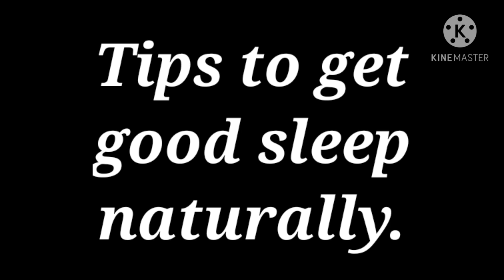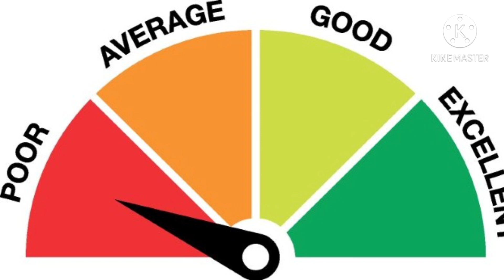Tips To Get Good Sleep Naturally Without Medication.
Hello Everyone,

In this video I have spoken about a few evidence based tips as how to get sleep naturally without taking medications. A lot of people are suffering from severe sleep deprivation, especially during this pandemic time due to anxiety. Its very essential to get good sleep as lack of enough sleep not only takes a toll on the Physical and Mental health of a person but also lowers one's performance capacity the next day.

Do watch my video till the end to get maximum benefit and adopt the tìps  to get good sleep naturally.  But incase you find that inspite of adopting these tips you still find it difficult to sleep and your sleeplessness is taking a toll on your Mental and Physical health and interfering in your day to day activities, then its high time that you consult your Physician and take their help.

Given below is my channel The Counselling Corner link .